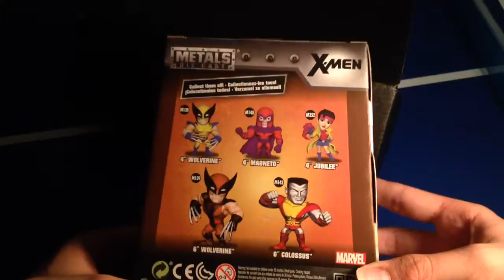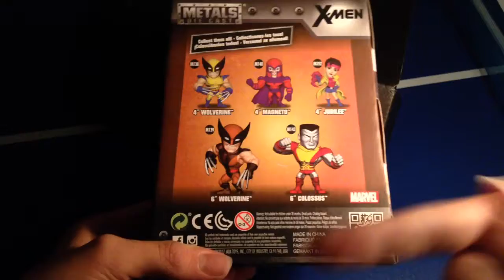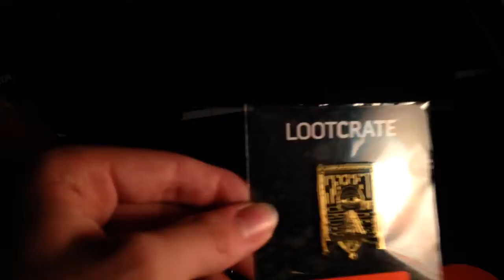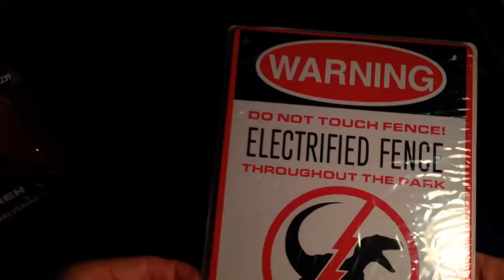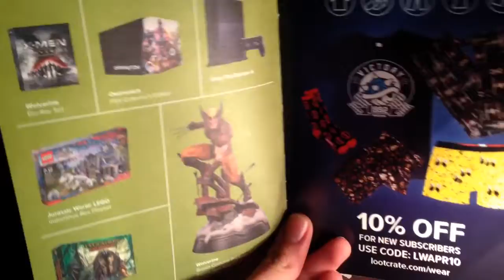Lootcrate Primal (March 2017)